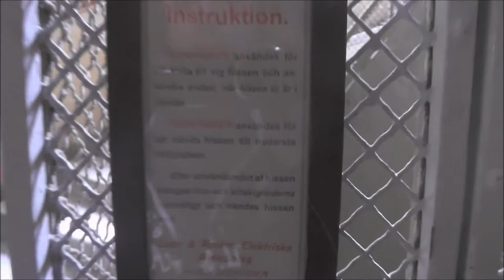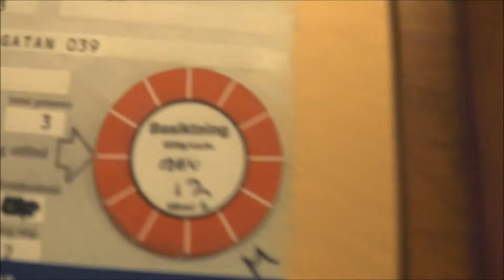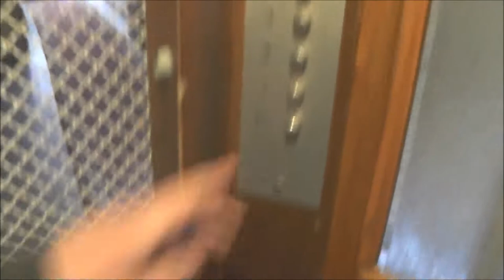Why is there a step in front of the elevator?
Manufacturer: Luth & rosén
Installation year:
Current moderniser:
Latest modernisation year:
Serial Number:
Capacity: _Kg (_lbs.) - _ Persons
Floors: _ =

Location: Skeppargatan 39, Stockholm (Östermalm) SWEDEN!